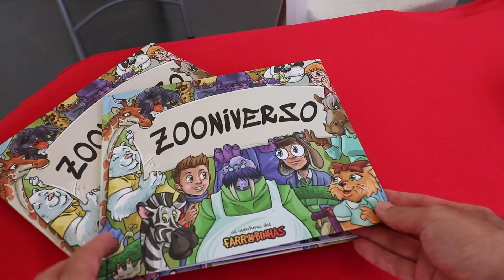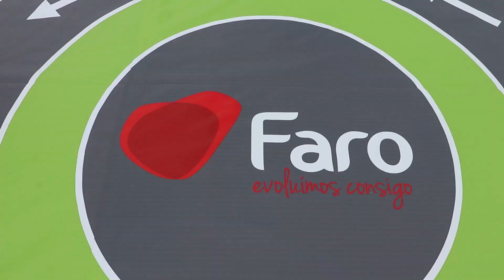Semana Europeia da Mobilidade 2023 | Parte 1